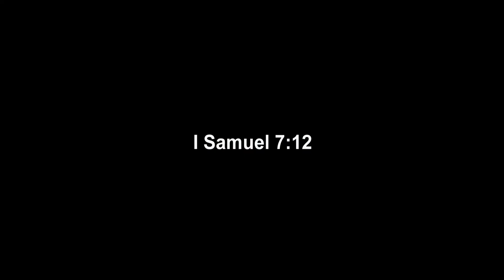Cairns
Cairns as an allegory for peace building